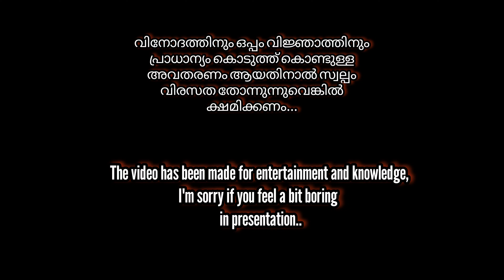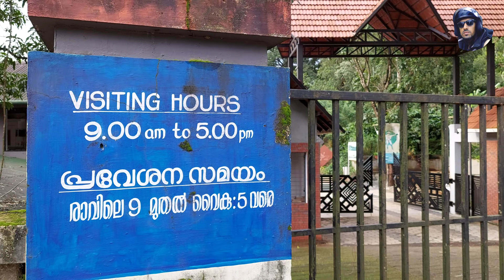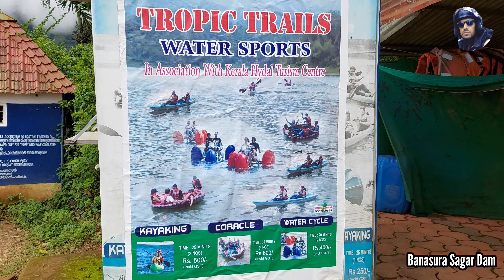Thrilling trip to Wayanad the Green paradise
special thanks to Amal & Edwin